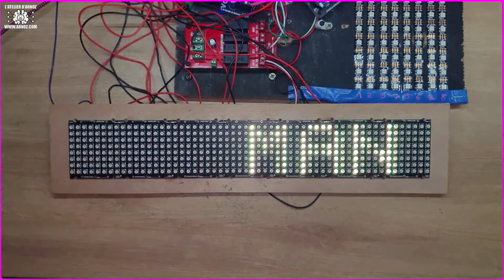présentation BackBoard Hard Panel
Voici la BackBoard Hard Panel
Un panneau de 8*8 LEDs adressables WS2812B
Il vous permettra de faire une magnifique Backboard sur votre pincab sans trop vous faire chier.
EDIT : Y'a youtube qui est pas content de la musique du flipp Batman, du coup on l'entends plus. Désolé